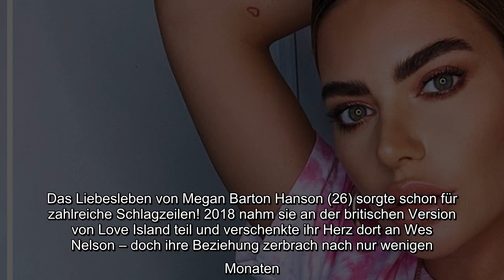Das Liebesleben von Megan Barton Hanson (26) sorgte schon für zahlreiche Schlagzeilen! 2018 nahm sie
Das Liebesleben von Megan Barton Hanson (26) sorgte schon für zahlreiche Schlagzeilen! 2018 nahm sie an der britischen Version von Love Island teil und verschenkte ihr Herz dort an Wes Nelson – doch ihre Beziehung zerbrach nach nur wenigen Monaten. Nach der Trennung hatte sie erst einmal die Schnauze voll von Männern, machte ihre Bisexualität öffentlich und betonte, dass der Sex mit Frauen sowieso besser sei. Mittlerweile hat sie für sich erkannt: Nicht nur körperlich fühlt sie sich zum weiblichen Geschlecht hingezogen, sondern auch emotional...
Das Liebesleben von Megan Barton Hanson (26) sorgte schon für zahlreiche Schlagzeilen! 2018 nahm sie an der britischen Version von Love Island teil und verschenkte ihr Herz dort an Wes Nelson – doch ihre Beziehung zerbrach nach nur wenigen Monaten. Nach der Trennung hatte sie erst einmal die Schnauze voll von Männern, machte ihre Bisexualität öffentlich und betonte, dass der Sex mit Frauen sowieso besser sei. Mittlerweile hat sie für sich erkannt: Nicht nur körperlich fühlt sie sich zum weiblichen Geschlecht hingezogen, sondern auch emotional.  Offenbar hat ihr die Beziehung mit ihrer Ex Chelcee Grimes Anfang des Jahres die Augen geöffnet. "Ich habe immer die körperliche Nähe zu Frauen genossen, aber nie eine Zukunft mit ihnen gesehen. Aber seit ich eine feste Freundin hatte, bin ich dazu bereit", stellte sie im Interview mit Fubar Radio klar. Sie habe sich nach dem Liebes-Aus mit Chelcee zunächst nicht einmal vorstellen können, wieder einen Mann zu daten.  Doch jetzt verriet sie, dass ...